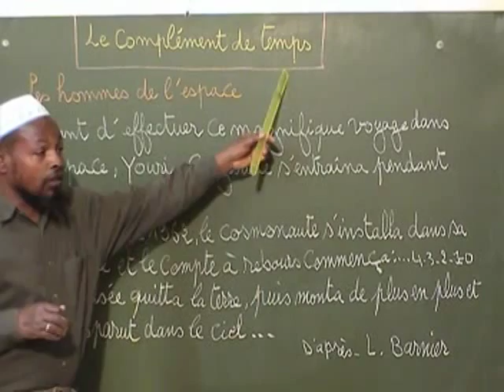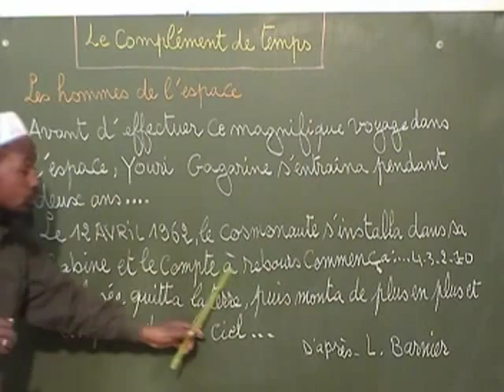Le complément de temps